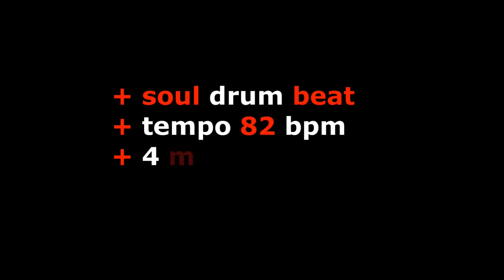Soul Beat 82 bpm - Drum Backing Track - JB Songwriter Beats - #46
This drum backing track is a Soul Beat running at the tempo of 82 bpm and is just over 4 minutes long.

This video contains a (drum only) soul beat drum backing track with groove pattern variations plus various drum fills leading in and out of each section.

~ SONG TRACK ARRANGEMENT ~
0:00 🥁 Video Intro
0:10 🥁 Count In
0:11 🥁 Intro:
0:35 🥁 Verse
0:58 🥁 Bridge
1:11 🥁 Chorus
1:36 🥁 Verse 3
2:09 🥁 Chorus 2
2:32 🥁 Mid 8 Section/Solo
2:55 🥁 Chorus 3 (x 2)
3:42 🥁 Outro Chorus Adlib

DOWNLOAD AND USE:
You can download the mp3 of this Soul Beat to use for writing a new song, including cutting up and editing as you wish OR for bass players and guitar player to practice along with.

COPYRIGHT:
If you use this Drum Beat to create a song (not for sale), all I ask is you please give a credit to 'JB Songwriter Drum Tracks' for the drum track with a link to this video.

If you like this video you may also like:: R&B Chillout Drum Beat 65 bpm

If you like this Soul Beat mp3 and would like it at a different tempo for your song OR would like a WAV file OR individual drum track stems, please PM JB to start a conversation.

I’m available to record demo drum tracks, album and singles tracks.

Soul Drum Beat 82 bpm - JB Songwriter Drum Tracks